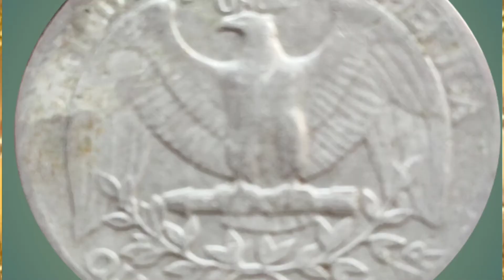coin exhibition 2021 अपने पुराने नोट और पुराने सिक्के यहां पर बेचे ‌ पूरी जानकारी वीडियो में जल्दी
अपने पुराने सिक्के और नोट कॉइन एग्जिबिशन में बेचे अगर आपके पास कीमती कॉइन और नोट है कंडीशन गुड यूएनसी है अधिवेशन में जाकर आप अपने पुराने नोट और सिक्के सेल कर सकते हैं दोस्तों वीडियो देखने के लिए आपका दिल से धन्यवाद